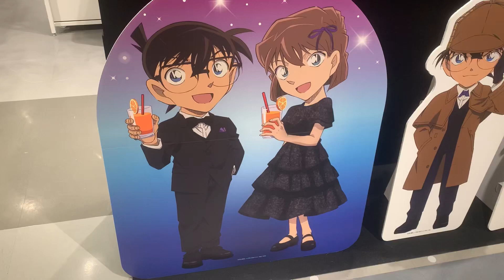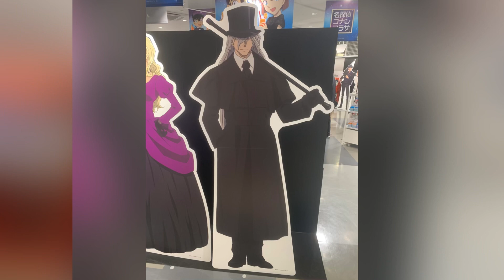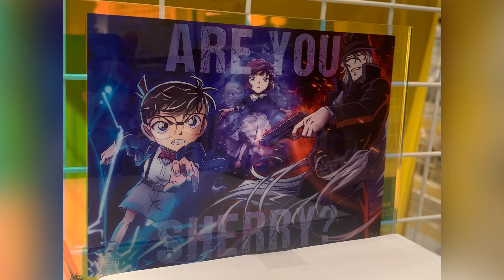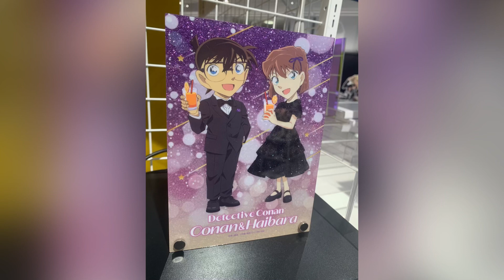「名探偵コナンプラザ2023 Detective Conan PLAZA」Part.3 フォトスポット 場面写真パネル コナン＆灰原描き下ろしアート キャラクターパネル グッズ展示 黒鉄の魚影